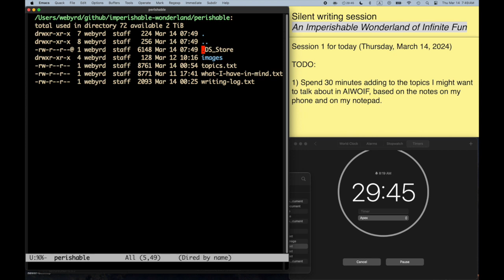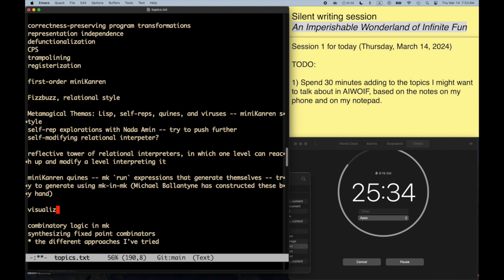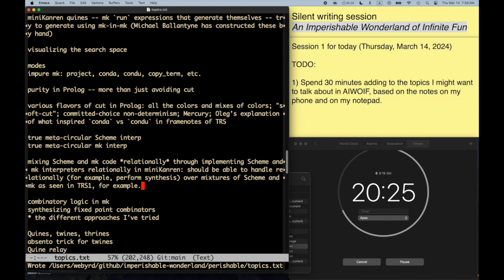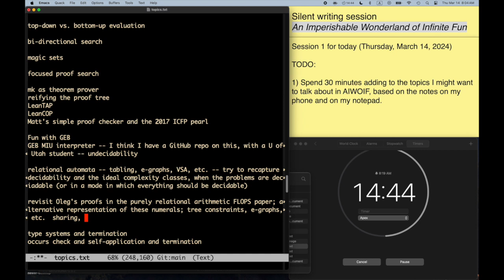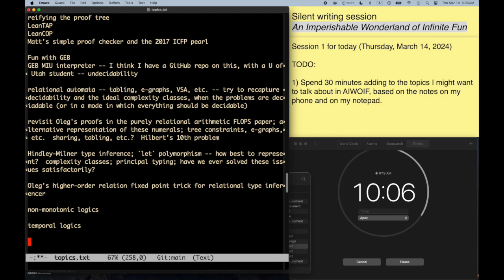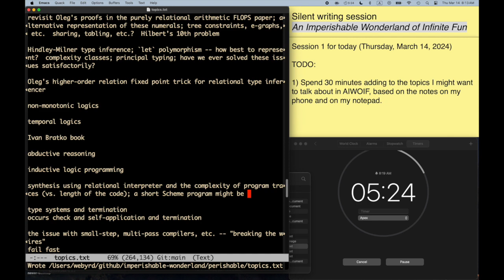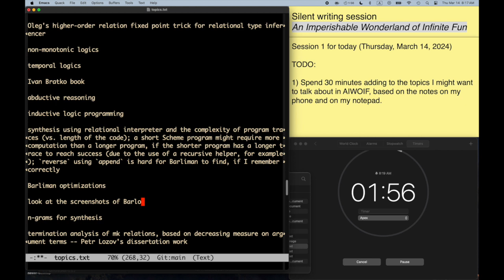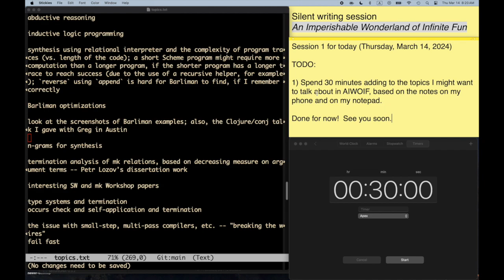An Imperishable Wonderland of Infinite Fun -- Part 9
The ninth silent writing episode on Will's Epic Project, 'An Imperishable Wonderland of Infinite Fun'.